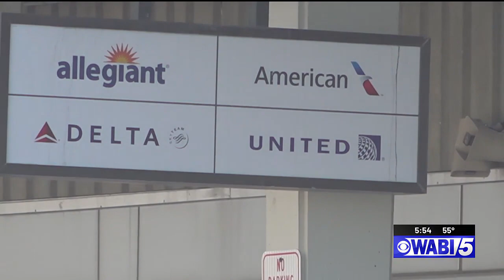The Biden administration recruits 15 states to help enforce airline consumer laws